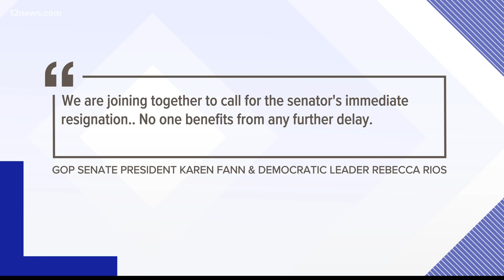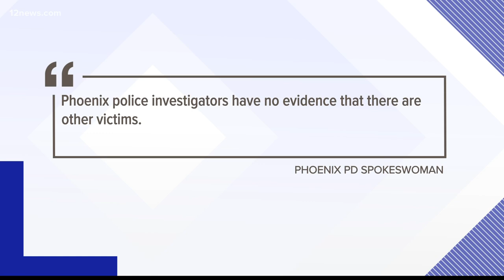Arizona lawmaker accused of sexual conduct with children faces mounting pressure to resign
In a rare joint statement, the Republican and Democratic leaders of the Arizona Senate are calling on Democratic State Sen. Otoniel "Tony" Navarrete to step down, after his arrest late last week on seven felony charges of sexual conduct with two children.

Senate President Karen Fann of Prescott and Democratic Leader Rebecca Rios of Phoenix issued this statement Monday:

"In light of the serious and disturbing charges against Senator Navarrete, we are joining together to call for the senator’s immediate resignation. The circumstances and serious nature of the felony charges faced by Sen. Navarrete provide an untenable distraction from his role as an elected official and public servant for District 30.